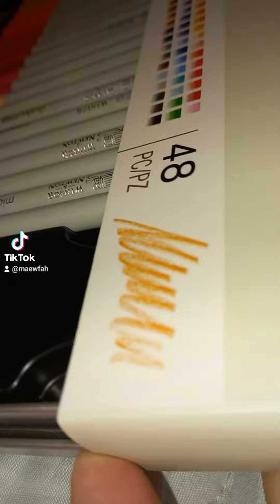รีวิวสีไม้ Winsor Newton 48 สี